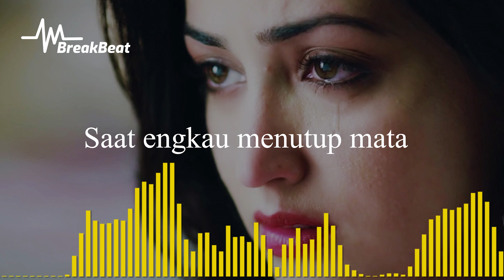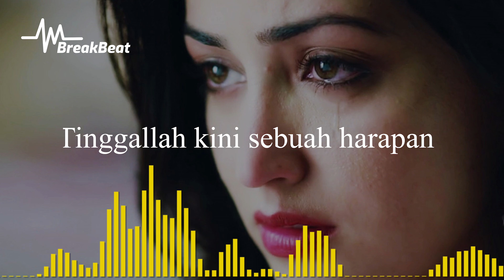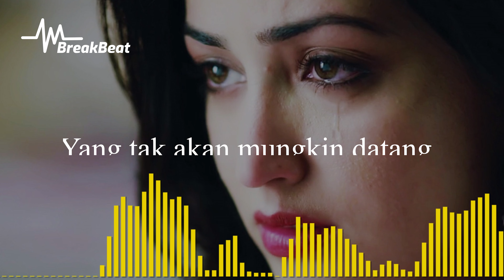DJ AKHIR SEBUAH CERITA - DJ Breakbeat Terbaru 2020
DJ BREAKBEAT AKHIR SEBUAH CERITA - DJ Breakbeat Terbaru 2020

Groub Band: Arnet
Visual: breakbeat.id
Remixer: